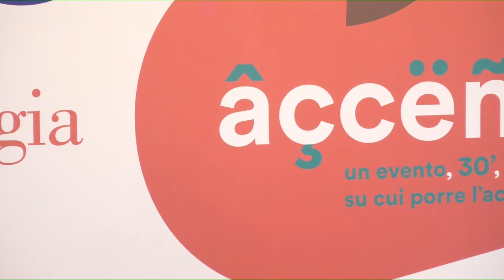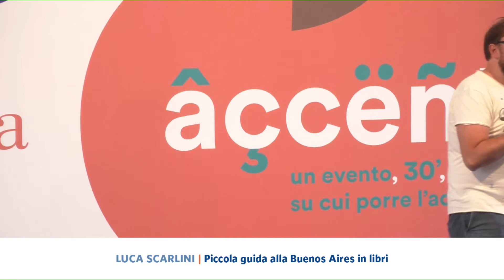Accenti a Festivaletteratura 2017 - Luca Scarlini